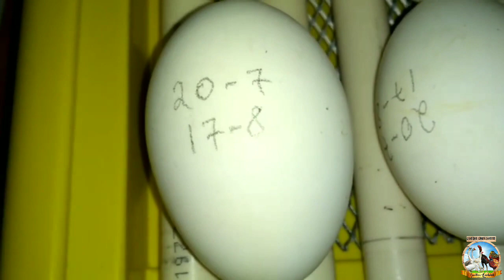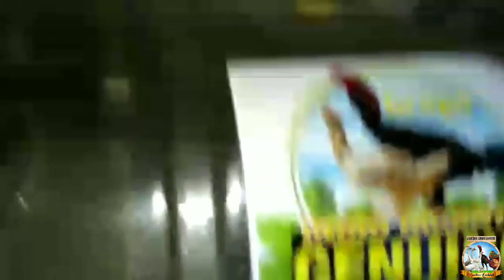Aprenda a Criar Gansos | Um Minicurso Intensivo sobre Cria, Recria e Reprodução de Aves Aquáticas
Saiba tudo sobre a Criação de Gansos | Um verdadeiro Curso Intensivo sobre Cria, Recria e Reprodução de Gansos.

Briga entre lagartixas em Câmera Lenta 🥷 Giro da Morte do Oligator e do Jacaré foi a técnica

Pra quem gosta dos vídeos de nossas Aves e de nosso Manejo seguem algumas sugestões:

✔️ Learn how to add an Automated Drinking System for Birds in the Premium Ecológica C 60 Breeding Area